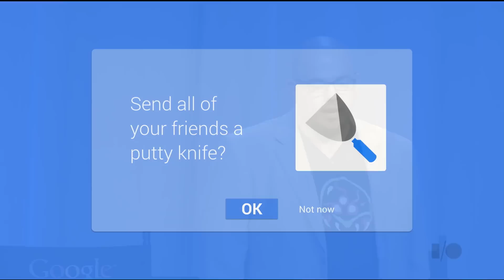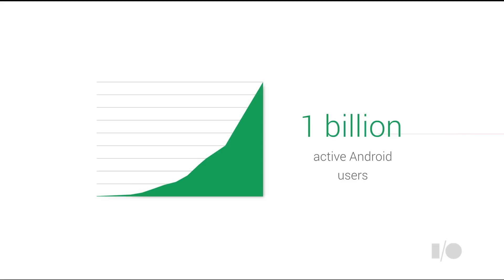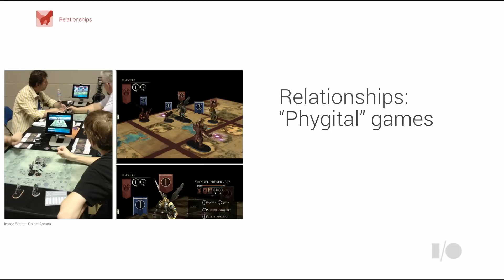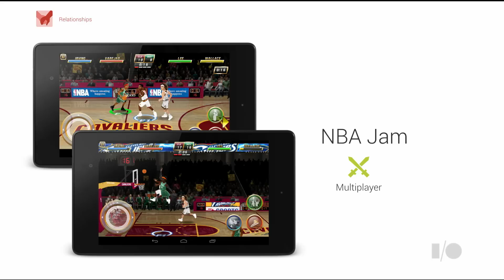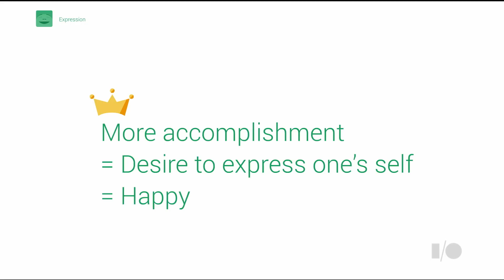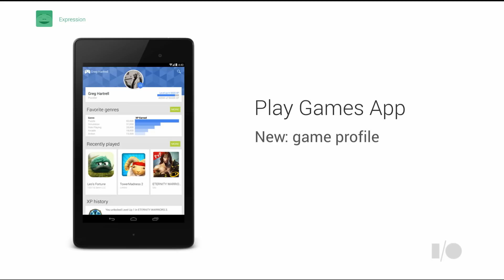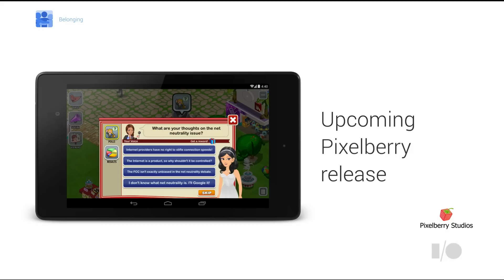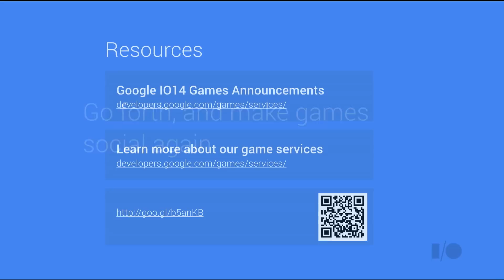Google I/O 2014 - Play Games: Evolution of our beloved form of entertainment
Speaker(s):
Greg Hartrell

Description:
Learn how Android and Google Play Games enable mobile games to bring players together.  Never before has there been such a diverse audience of people playing video games everywhere. This form of entertainment creates a social fabric that brings us together, and the ubiquity of mobile devices represents an evolution of that fabric.  We'll discuss how developers are making successful experiences using games services, and how to enable engaging and exciting new game play scenarios whether your game has single player, multiplayer or community-like mechanics.